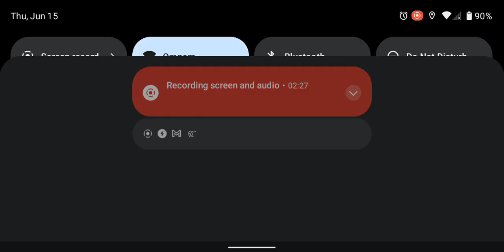Cherruble on mythical island